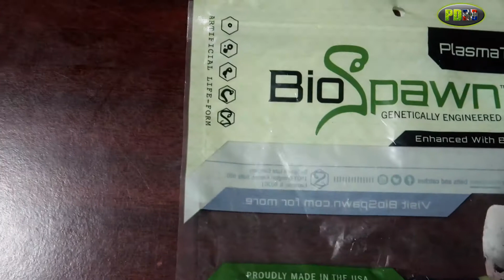shaky head para pesca del bass, pesca deportiva rd #13 !!!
shaky head , como funciona y videos de capturas, dominican bass fishing.